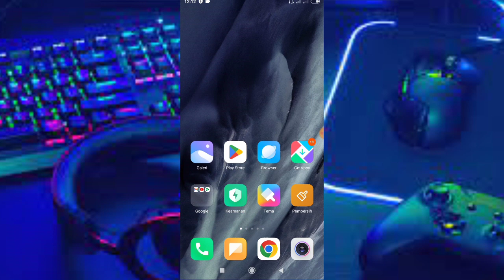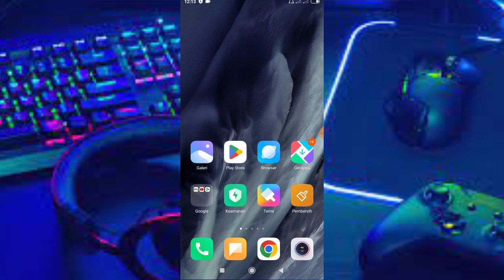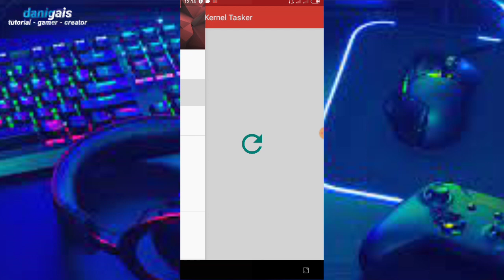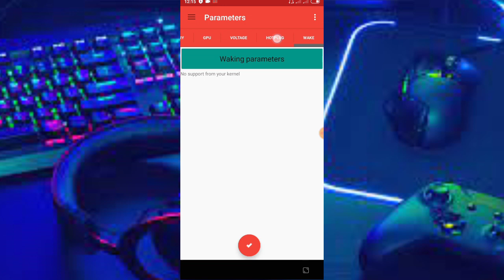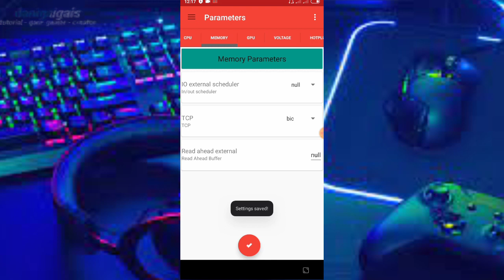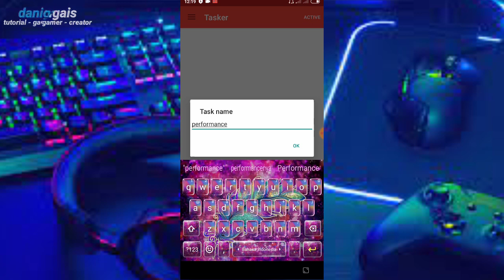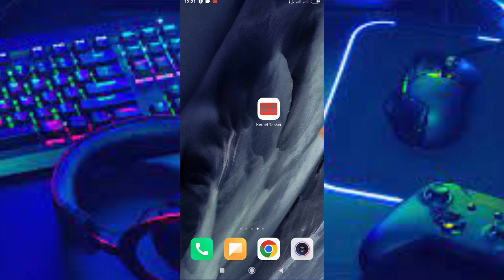overclock device non root - setting peforma maksimal, kenal tasker apk non root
credits: @ZexpoTweaks